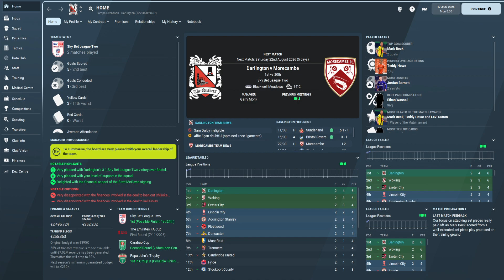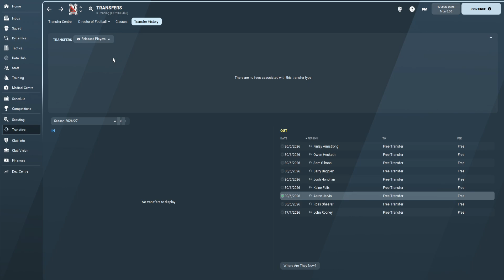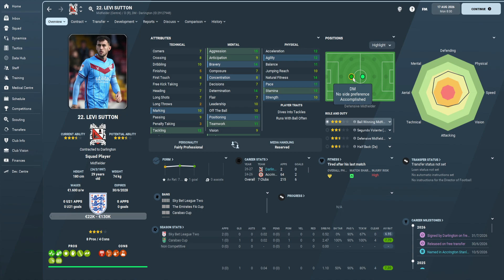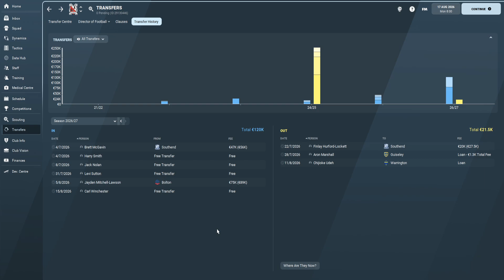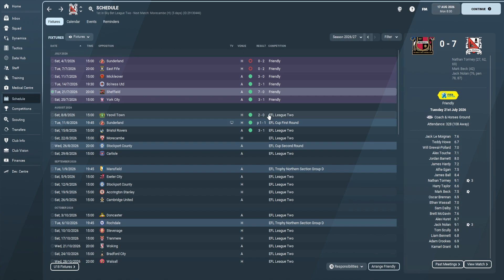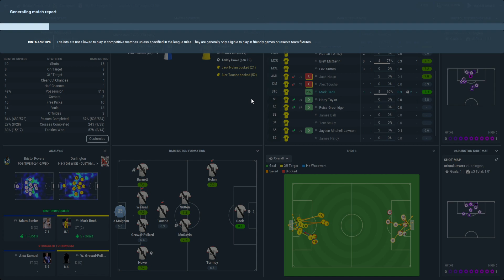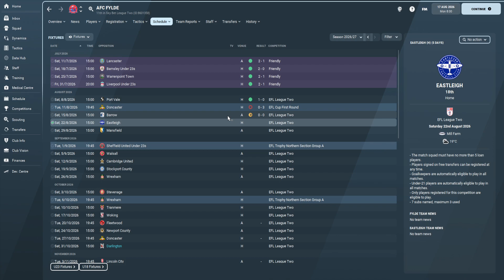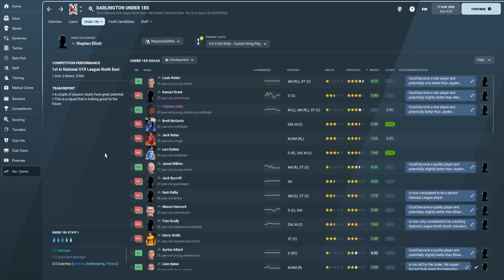From the Backyard to the Top I S06E01 - PRE-SEASON I Football Manager 2022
💥 The Series: We take on the project of taking a team from the lower leagues of England to the fine dining that is the Prem.

💥 This Episode: First Episode of the season, we are preparing for our 3rd season in League 2 and hopefully a fruitful one at that.